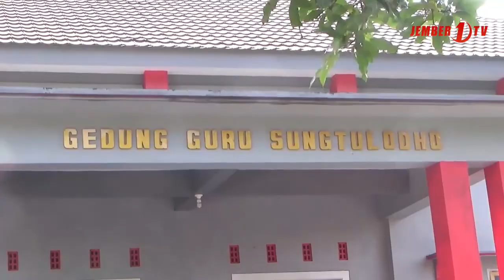Tantangan Guru di Era Milenial